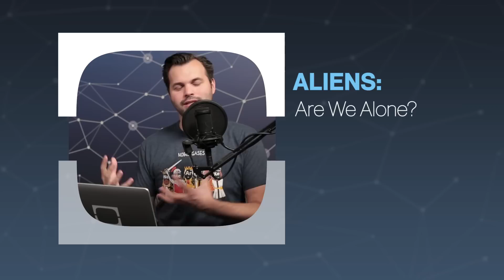Can Math Prove That Aliens Exist?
We've been asking the seemingly unanswerable question, "Are we alone?" for decades. But has math finally solved the question burning in all of our minds?